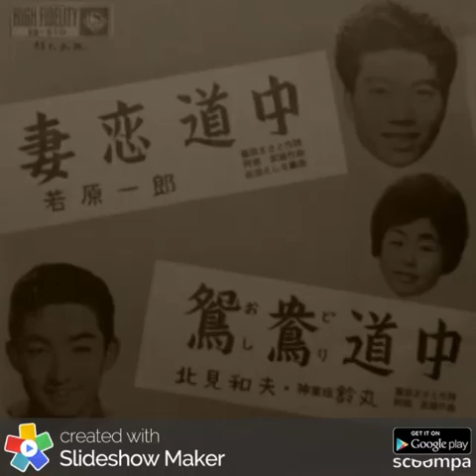妻恋道中 若原一郎